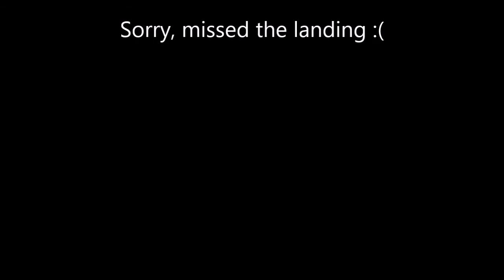Shanes Scratcho Maiden 07 Aug 2016